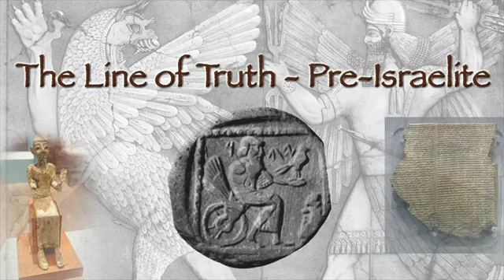The Line of Truth - Pre-Israelite (New Moon 8th Month) - Oct. 22, 2017 - Trent Wilde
In previous studies, we have 'filled in gaps' (as it were) between the old and new testaments in the Bible by investigating the sectarian writings of the group led by the Teacher of Righteousness which settled at Qumran near the Dead Sea. In this meeting, we take a look at a 'filling in' of another gap which we find prior to the Israelite writings all-together. Israel didn't just pop up out of nowhere, and there is no reason to think that our Heavenly Family was not leading a people through the same means of Inspiration that They have always done since the days of Israel. We investigate some pre-israelite literature of Canaanite origin and see striking similarities, and even a repetition of Canaanite ideas, in Israelite writings. The investigation to find the line of truth, pre-israelite, has begun.

Toward the end of the meeting, questions are asked which prompt more explanation into the Branch's position on Scripture Canon.

LINKS:
00:47 Logical Fallacies playlist

6:20 Qumran and the Line of Truth

1:11:29 Pentateuchal Questions and Bible Canon (UB'17D6)

1:12:35 The Holy Bibles of Christianities playlist

1:28:09 Inspiration Explained playlist